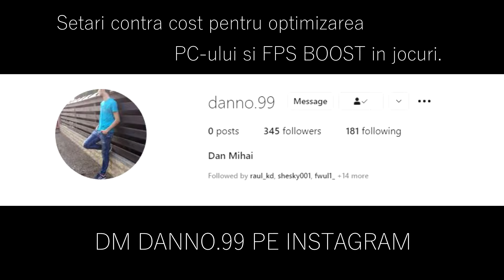Upper bracket final! | Romania vs North Macedonia | IESF World Championship 2021 - HiGHLiGHTS | CSGO